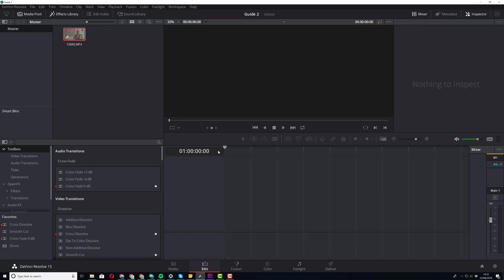Smooth Cut vs Morph Cut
This is a classic example of the effeeicnecy between Premiere and Da Vinci Resolve. Both using 4K footage and the latest versions of thd software.